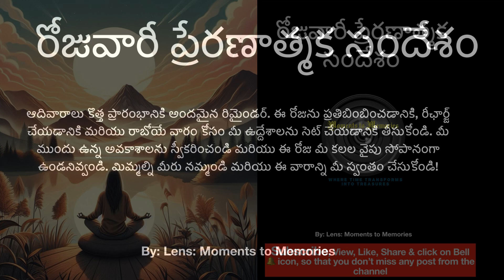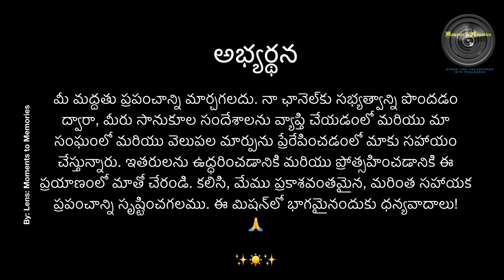రోజువారీ ప్రేరణాత్మక సందేశం 13Oct24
రోజువారీ ప్రేరణాత్మక సందేశం